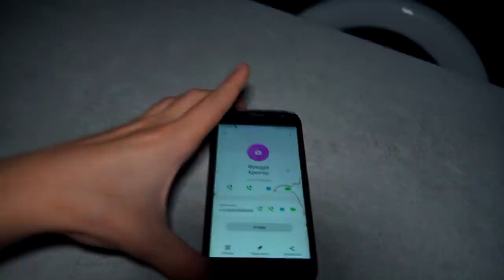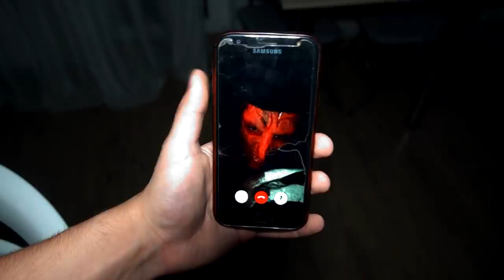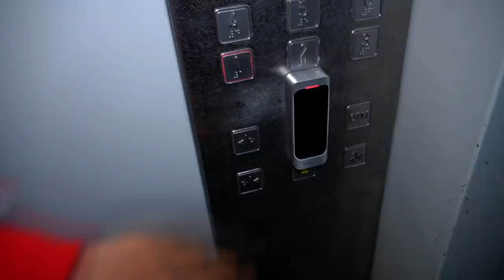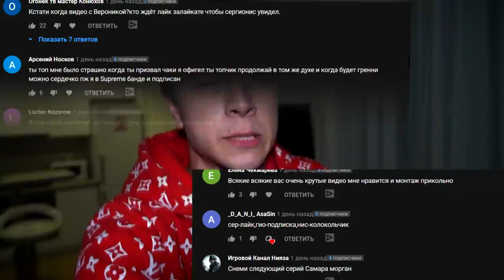СНЯЛ МАСКУ С ФРЕДДИ КРЮГЕРА в 3:00 *настоящее лицо фредди крюгера*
Я призвал Фредди Крюгера что бы снять с него маску. Но он напал на меня и все просто вышло из под контроля.. Я все же смог хоть как-то победить Фредди Крюгера в 3:00 часа ночи. Я увидел настоящее лицо Фредди Крюгера

СПРАШИВАЙ: ask.fm/s_e_r_h_y_i__k_i_n_g